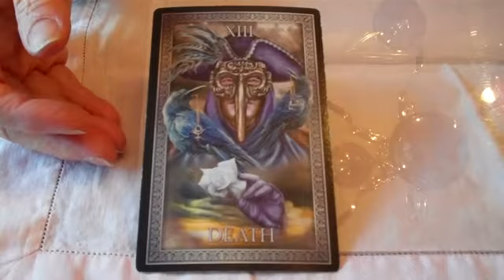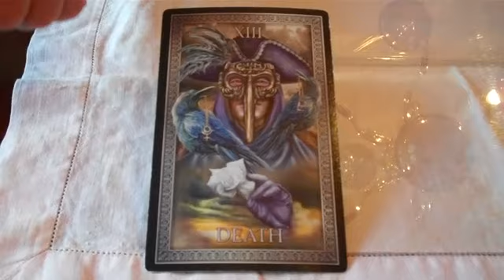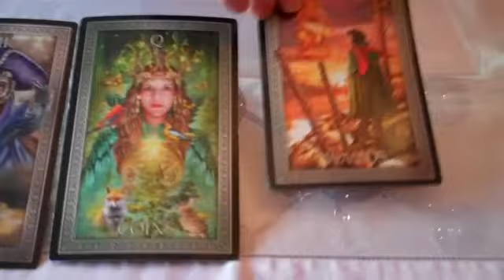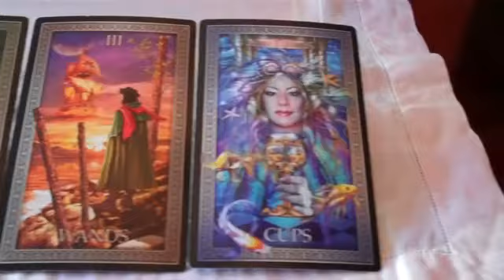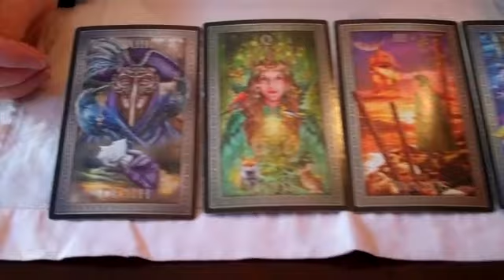With Endings Come New Creative Beginnings. Monday Tarot Message from the Muse, 3/28/2022.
Have you worked a creative project to death in the hopes of perfection or the fear of rejection? Have you pushed a marketing approach or promotion to its limits? Perhaps it is time to let that go, let it die, so that something new and beautiful can emerge.